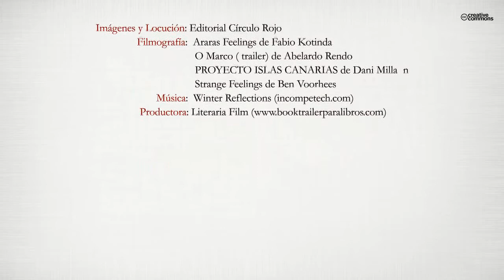Reflexiones. Sobre la vida y otras cosas (Booktrailer) - Editorial Círculo Rojo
El autor hace una incursión con este libro en el mundo del pensamiento, venciendo un viejo reto personal, en el que pasea su lenguaje poético por el erizado camino de la razón, sin descuidar matices históricos y legendarios, tratando de penetrar en el alma del hombre y en el misterio de su origen, de su vida y de su muerte. Siguiendo esa idea, se ve inmerso en una prolija temática, en un ensamblaje sustantivo, en el que deja al descubierto su espíritu inquieto, sus dudas, sus creencias y su resignación ante lo inevitable. Todo ello en una misteriosa ceremonia existencial.